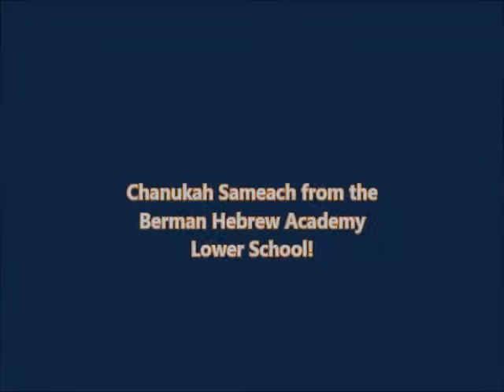LS Message for Chanuakah